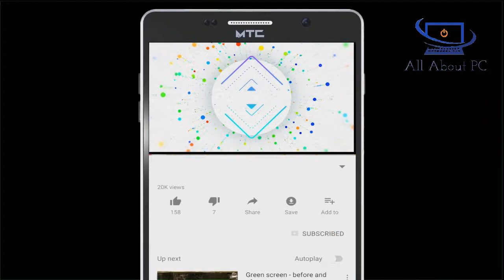Top 10 Android Offline Games About 100MB || Latest Updates 2019|| All About PC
Keep Loving& Sharing!

Game LIst:
1.Clear Vision 4 (80MB)

Ingame Songs:-

1)JPB- All Stops Now
2)Bravelion- Sleeping Jungle
3)x50- Utopia